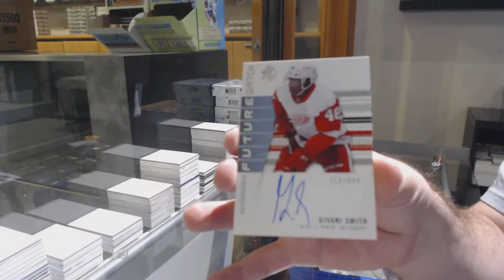MartyJones 19-20 Upper Deck SP Authentic Hockey 3 Pack Break